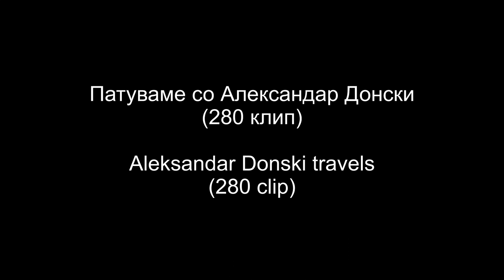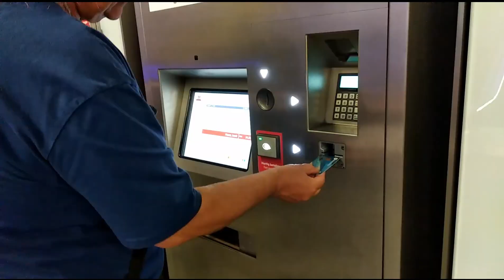280 clip Urban attractions in Copenhagen Denmark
Najubavite gradbi vo centarot na Kopenhagen, koi go pravat ovoj grad najubav vo Skandinavijata.